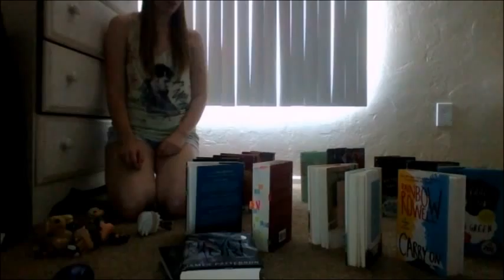Bookish Dominoes | Booktube-A-Thon Day 1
Here's my entry for Day 1 of Booktube-A-Thon! God was this stressful! And my final product came out less than pretty but oh well XD See you all tomorrow!

Social Media Outlets:
Social Media Outlets: